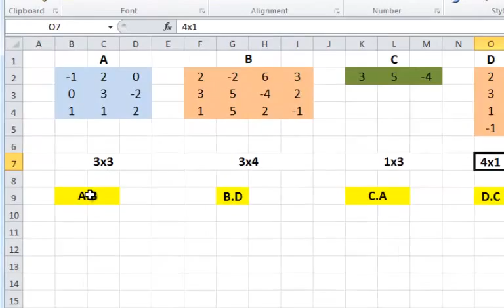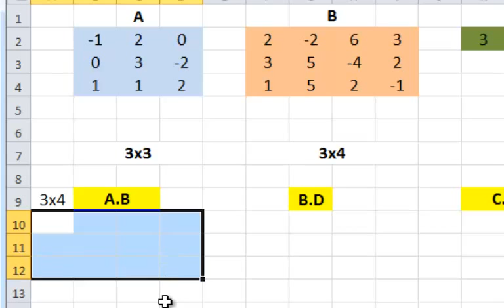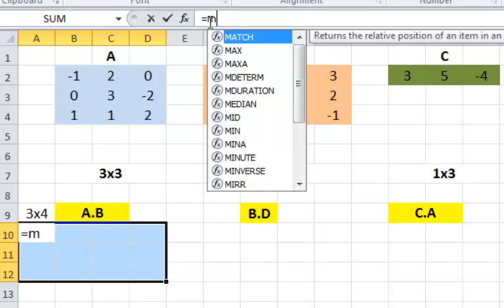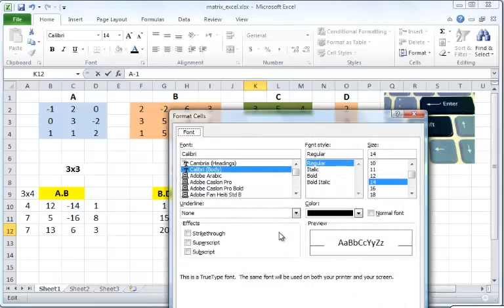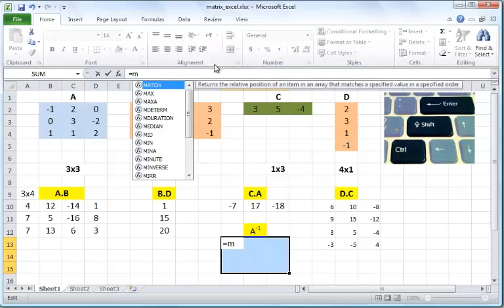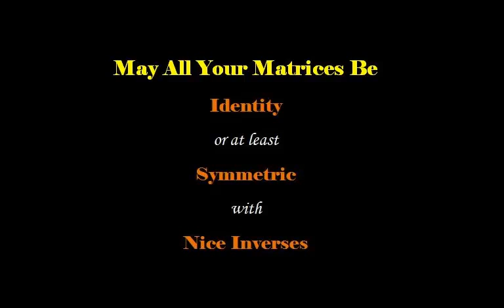Product and Inverse of Matrices Using Excel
This instructional video demonstrates the uses of MINVERSE and MMULT functions of Microsoft Excel to find the product and inverse of matrices. It is developed for my operations research classes.
Note: The videos on this channel are instructional videos developed for the classes that I teach at the department of Industrial Engineering, Morgan State University in Baltimore Maryland.